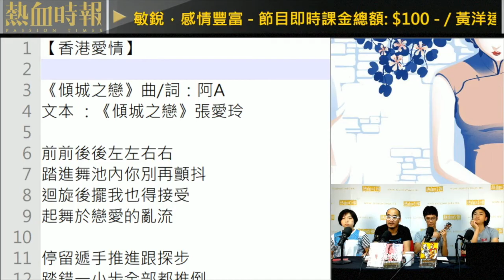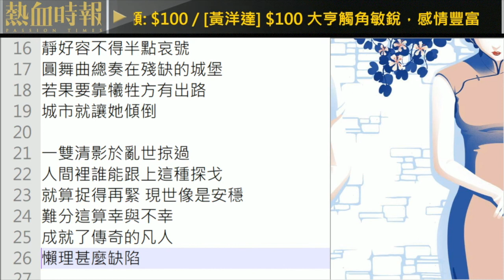【香港愛情】 《傾城之戀》曲/詞：阿A 2018-08-08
【香港愛情】

《傾城之戀》曲/詞：阿A
文本 ：《傾城之戀》張愛玲

前前後後左左右右
踏進舞池內你別再顫抖
迴旋後擺我也得接受
起舞於戀愛的亂流

停留遞手推進跟探步
踏錯一小步全部都推倒
別問我為何不建築退路
為了歲月的靜好

靜好容不得半點哀號
圓舞曲總奏在殘缺的城堡
若果要靠犧牲方有出路
城市就讓她傾倒

一雙清影於亂世掠過
人間裡誰能跟上這種探戈
就算捉得再緊 現世像是安穩
難分這算幸與不幸
成就了傳奇的凡人
懶理甚麼缺陷

《國立大台》

第591集：亦舒塑造一個時代的都市女性/香港愛情：亦舒《胭脂》/真正運動網紅：1post值750萬美金/阿A與Eric的《傾城之戀》

主持：黃洋達、和仔、阿A、阿Sa